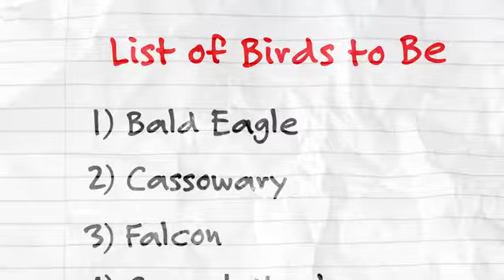Don't try to be a Penguin